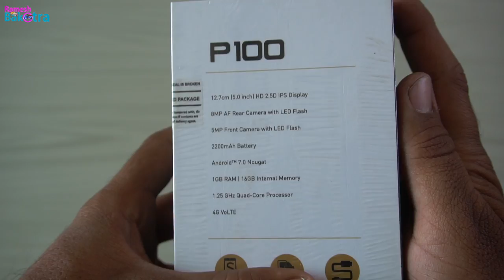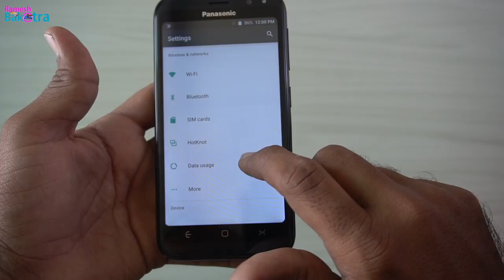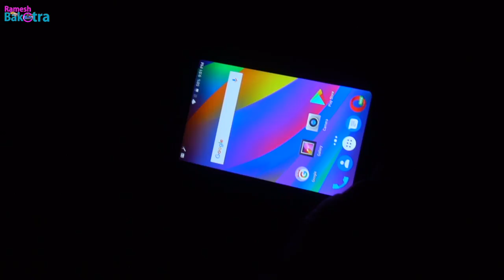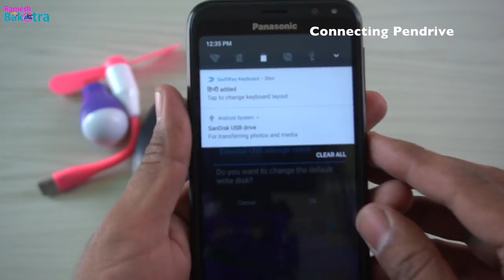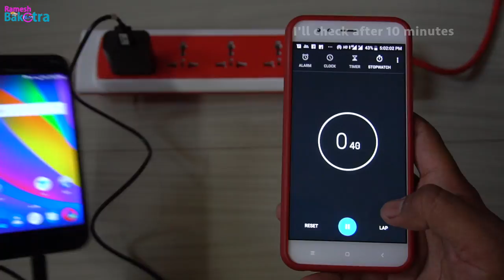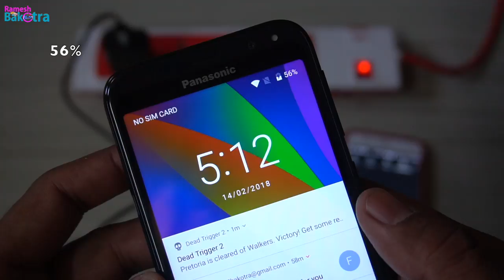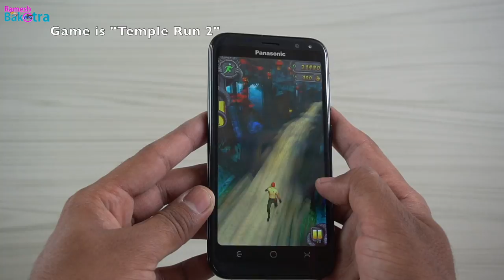Panasonic P100 Unboxing and Full Review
PANASONIC P100 Unbox & Review Video Camera Test OTG Test Charging Test Game Test and Weight Dimensions Test.